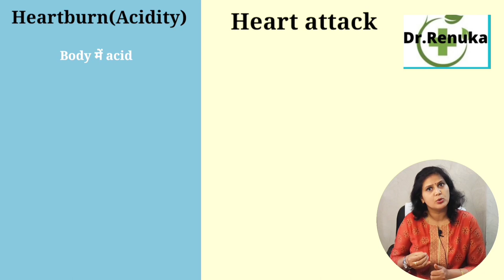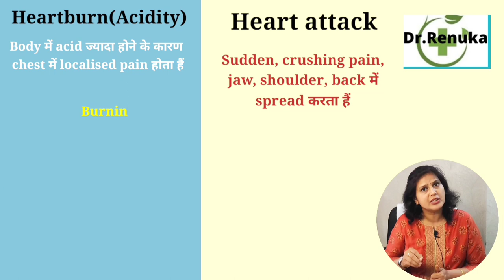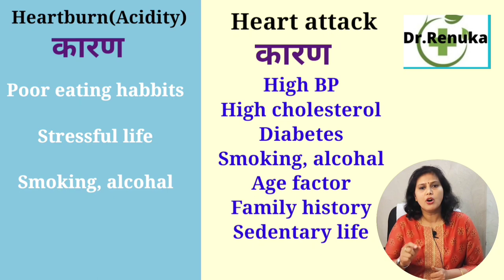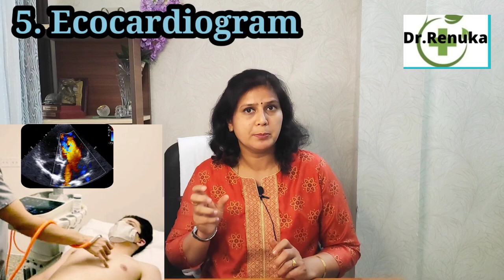Chest pain, सीने में दर्द हार्ट अटैक या कुछ और, Not all chest pain are heart attack, Heartburn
Namaste friends,
Dietitian (2005)
Yoga ( 2003)
watch this video to know about
सीने में दर्द हार्ट अटैक या कुछ और
Chest pain
छाती में दर्द
acidity aur heart attack me antar
Investigation
anxiety ke karan heart attack
acute cholecystitis